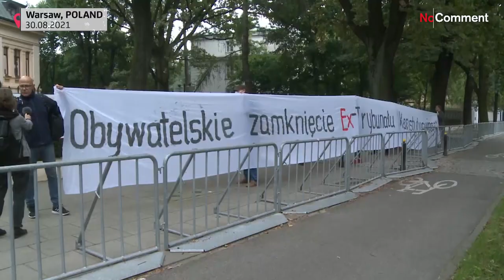Droit européen : une décision de la Cour constitutionnelle très attendue en Pologne ce mardi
Cette décision porte sur un litige qui oppose la Pologne à l'UE en ce qui concerne la primauté du droit européen, alors que l'UE juge les réformes judiciaires contraires aux normes européennes.